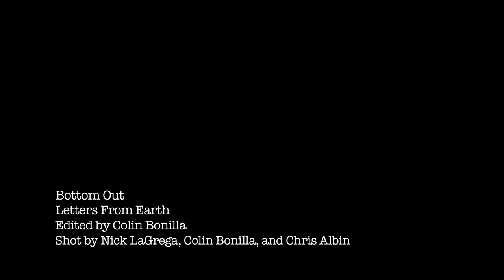Bottom Out "Letters From Earth" @ 89 North 12/9/12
Edited by Colin Bonilla
Camera work by Nick LaGrega, Colin Bonilla and Motha fuckin Albin